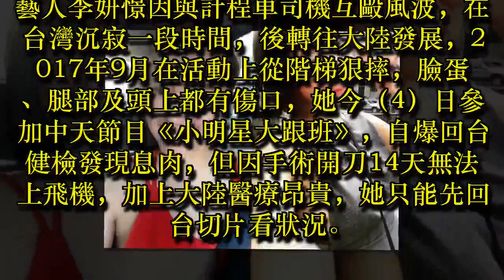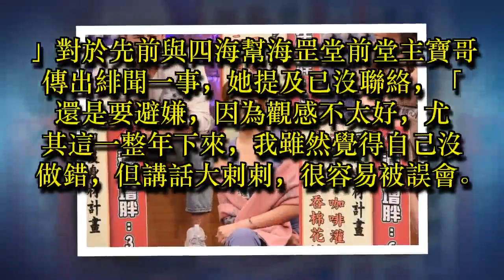李妍憬長息肉返台急切片 狠砸200萬大陸賣火鍋